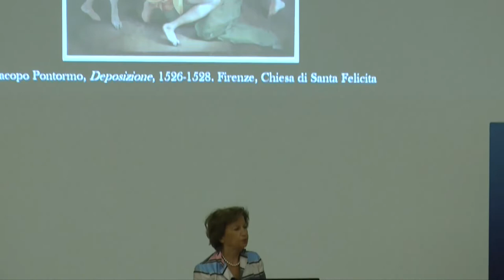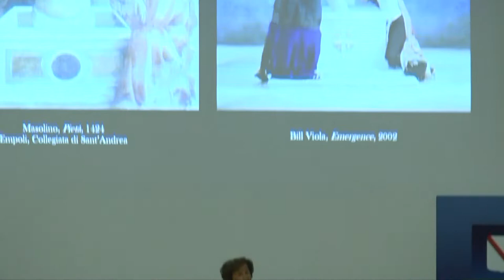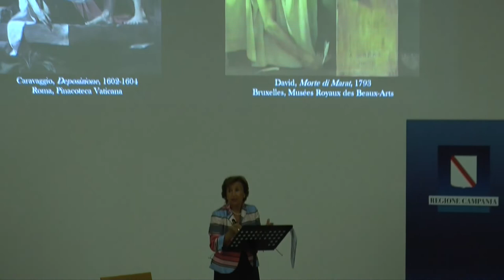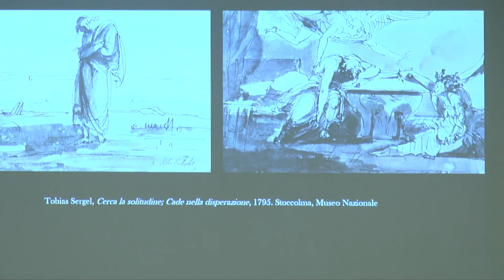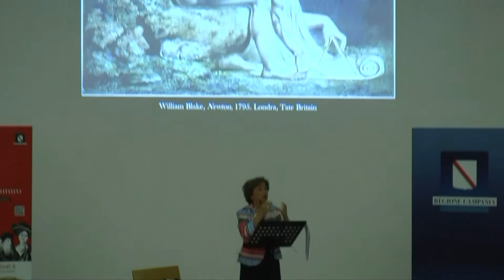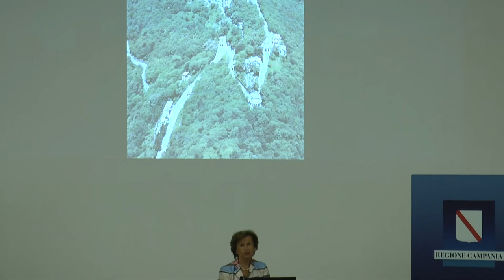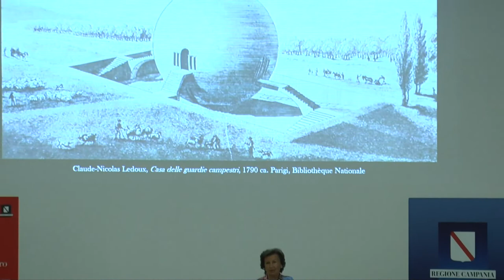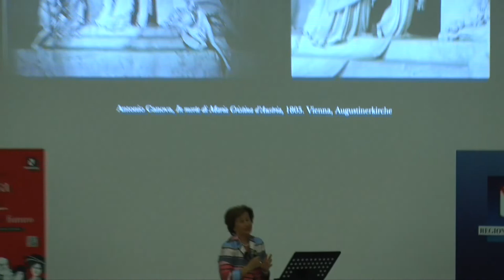ANNA OTTANI CAVINA | PRIMITIVO FUTURO. ALLE RADICI DELL'ARTE MODERNA | LEZIONI DI STORIA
Da William Blake a Picasso a Mondrian l’arte moderna si è rinnovata tornando alle origini, con effetti sorprendenti e suggestivi.